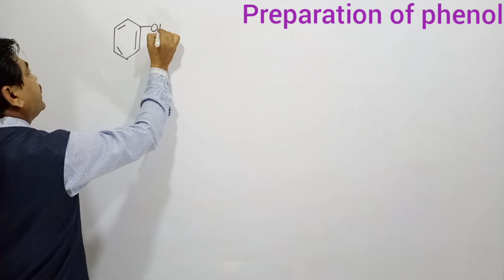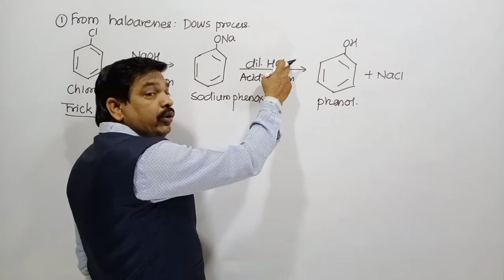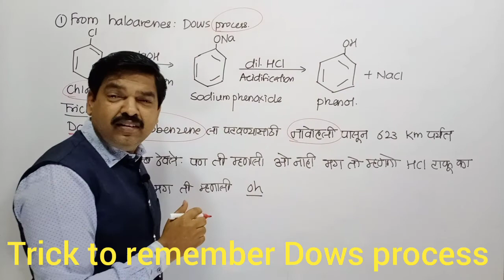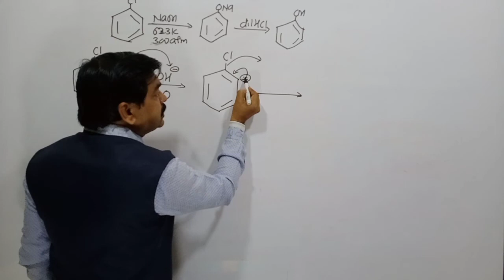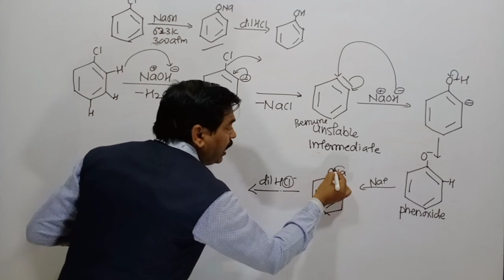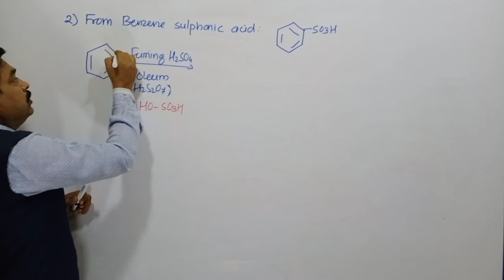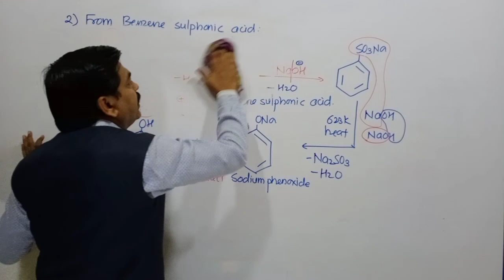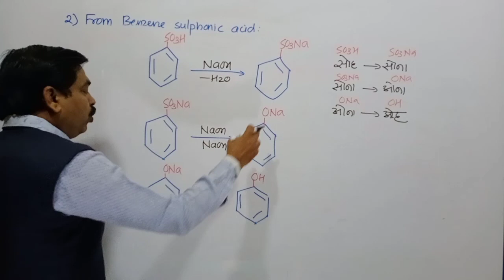Lecture no. 18 preparation of phenol